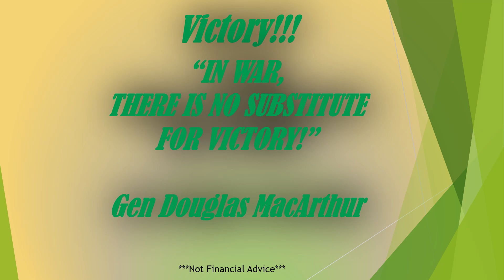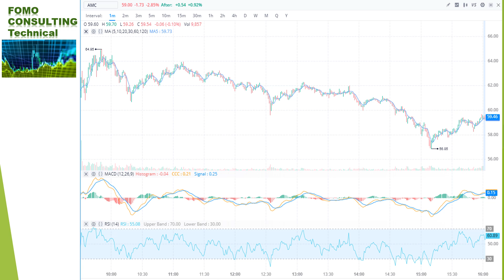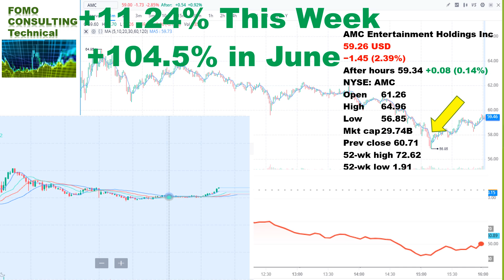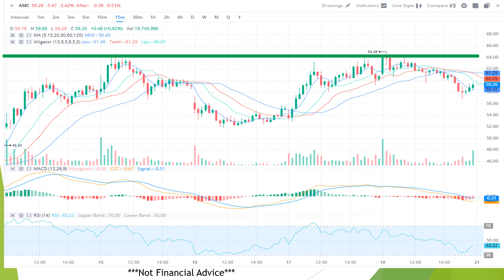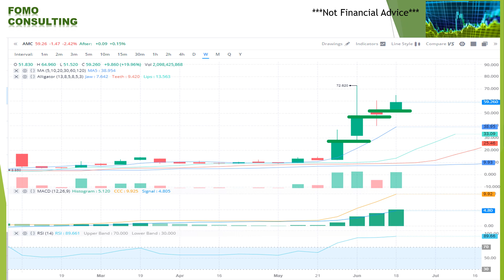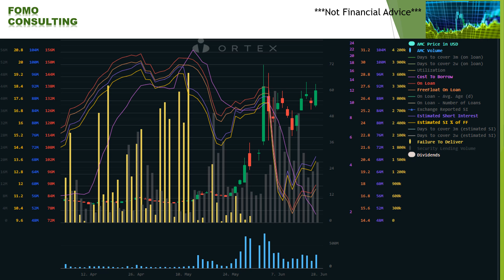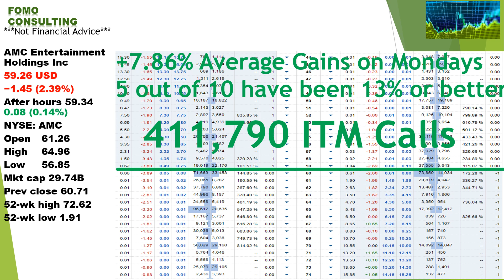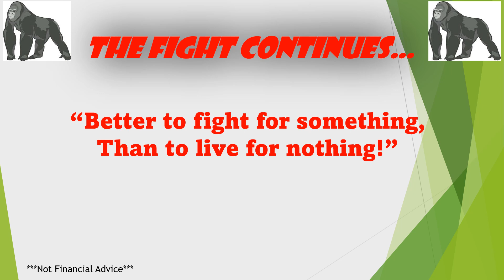FOMO CONSULTING AMC STOCK WE WON! SQUEEZE NEXT WEEK? WINNING! WATCH NOW!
My Webull Link, get 2 free stocks, help support FOMO Consulting. I use this in most of my presentations.